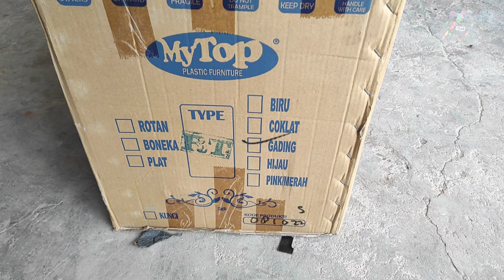Cara Pasang Lemari Plastik 4 Susun MY TOP